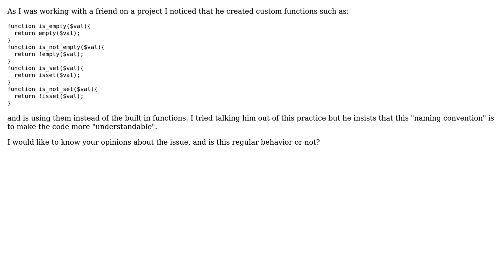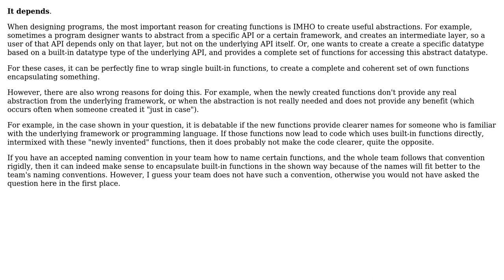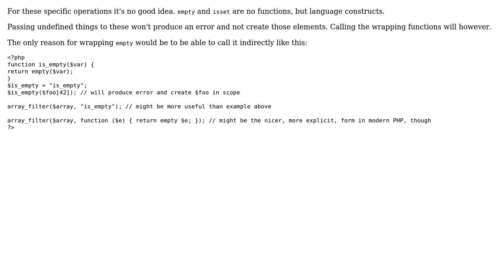Software Engineering: Is wrapping built-in functions with user functions ok? (4 Solutions!!)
Software Engineering: Is wrapping built-in functions with user functions ok?

With thanks & praise to God, and with thanks to the many people who have made this project possible! | Content (except music & images) licensed under CC BY-SA | Music | Images & others | With thanks to user user1118321 user Muhmmad Aziz user John Forkosh user johannes user Doc Brown and the Stack Exchange Network Trademarks are property of their respective owners. You are responsible for your own actions.